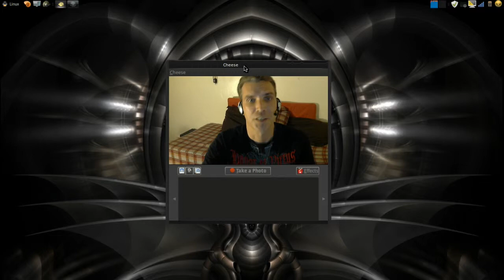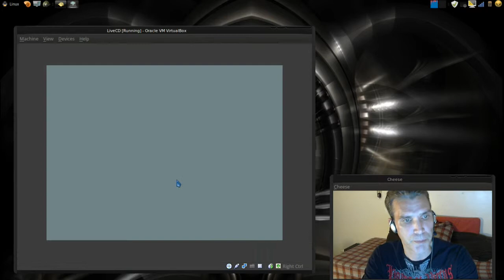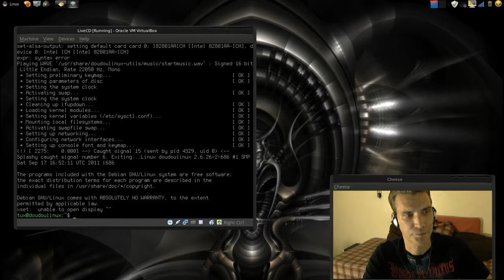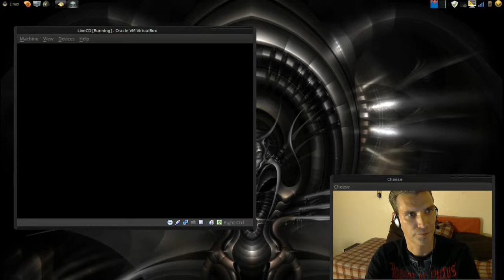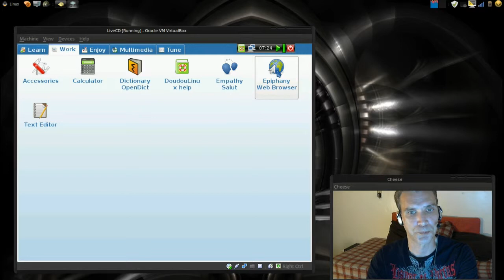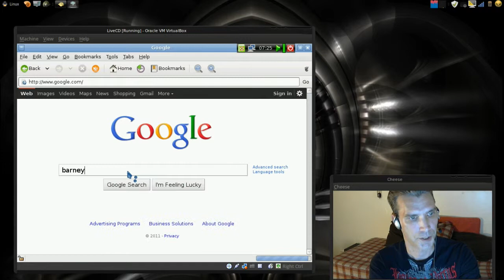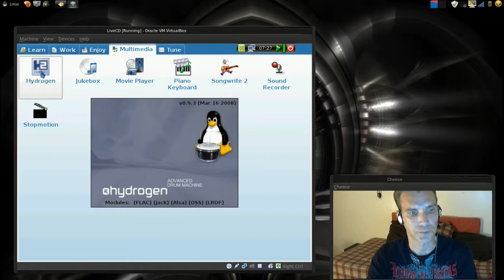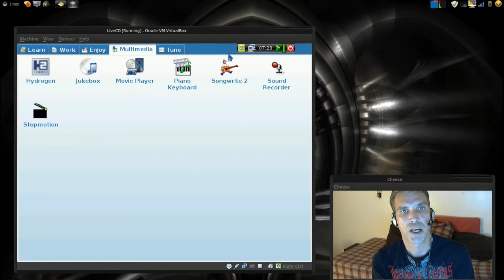Linux: Giving children a SAFE compuing experience!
A demonstration of the FREE operating system called DoudouLinux. You can have confidence in knowing your child will have the best in entertainment, games and learning when booting your computer from this LIVE CD. This distribution is geared towards children under 12 years old.

Show Note: Please visit the following sites for other Linux distributions tailored for child safety.